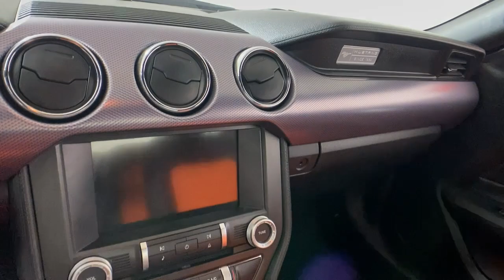2016 Ford Mustang Easton PA, Allentown PA , Bethlehem PA, Quakertown PA, Phillipsburg NJ F30146B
Used 2016 Ford Mustang  available in Easton, Pennsylvania at Koch Ford. Servicing the Allentown PA , Bethlehem PA, Quakertown PA, Phillipsburg NJ area.

Koch Ford
3810 Hecktown Rd

2016 Ford Mustang RWD 6-Speed EcoBoost 2.3L I4 GTDi DOHC Turbocharged VCTbrbrRecent Arrival! 22/31 City/Highway MPGbrbrAwards:br  * 2016 KBB.com 10 Coolest New Cars Under $25,000   * 2016 KBB.com Brand Image Awards